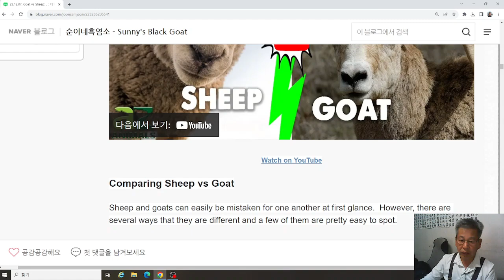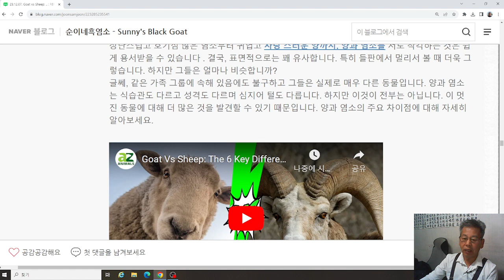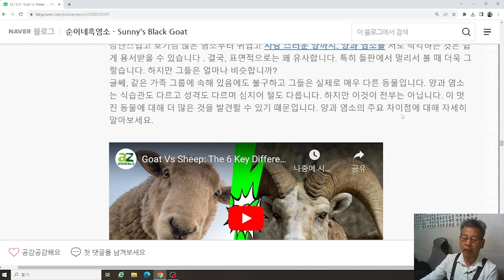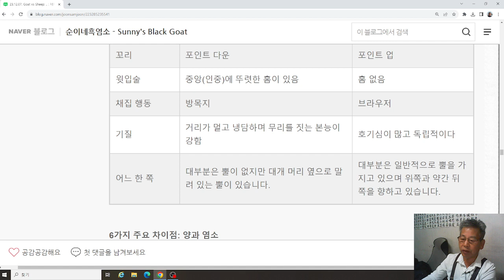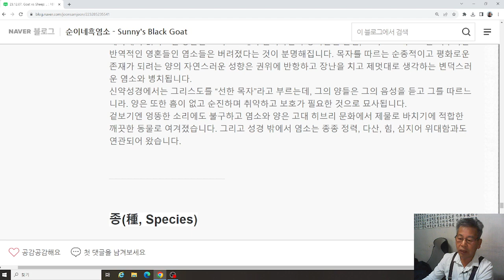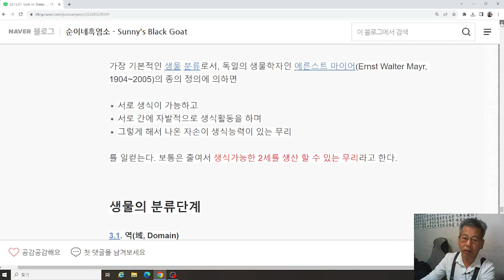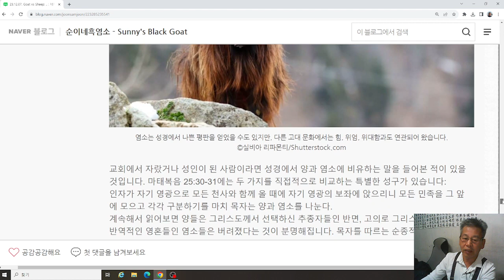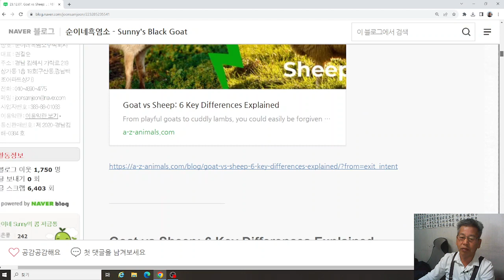23.12.07. Goat vs Sheep: 6 Key Differences Explained. 염소와 양: 6가지 주요 차이점 설명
1.농장 : 경남 김해시 상동면 여차리 1170-1번지, 산 119-1번지외.
2.유통 : 경상남도 김해시 구산동 257 백조아파트 상가 1층 19호.
3.상품 : 순이네 흑염소고기 및 흑염소진액(중탕,엑기스,즙) 판매!
5. S.N.S